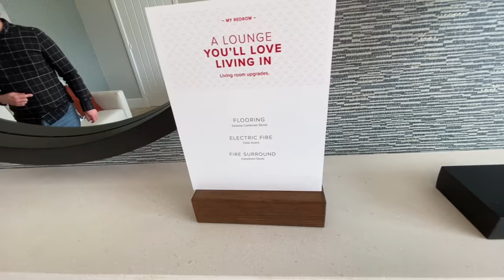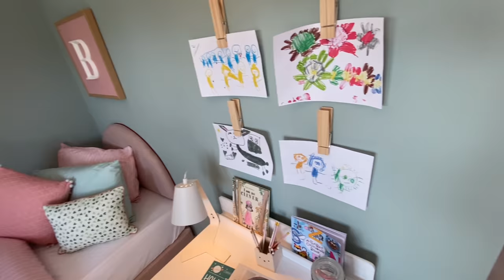INSIDE The WELWYN 4 Bedroom, New Build. REDROW ‘Where Better Begins’ Ash Holt! Full House Tour!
INSIDE Redrow 'THE WELWYN' FULL Show Home Tour - Ash Holt - Newton Garden Village - New Build UK @redrowhomes    @YouTube

Come along with us as we view the 4 bed detached Welwyn house type show home built by REDROW.

Telephone Ash Holt: 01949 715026

LOCATION -
Ash Holt
Newton Gardens,
Newton,
Nottinghamshire
NG13 8HA

Show Homes & Pricing (As Of April 2022)
The Welwyn - £456,950

DEVELOPER - Redrow
HOUSE TYPE - WELWYN  -  Detached - Integral Double Garage & Parking For Two cars.
BEDROOMS -  Four - One En-Suite
FACADE - Partial Render & Brick With Tiled Roof
OPTIONAL UPGRADES - Available (Check Individual Development & 'My Redrow')
ROOM DIMENSIONS & FLOORPLANS! - See photo's at end of video.

To fully customise your Redrow home please follow the link to sign up and log into 'My Redrow'
Joining My Redrow is the first step on your personal journey - create one easy-to-use personal space where you can keep track of everything you do with us.
Signing up is easy, so begin your journey to a dream home today.

WHY JOIN MY REDROW?

Be the first to hear about new properties
Save your favourites
Manage your appointments
See our handy tips and checklists
Choose your finishing touches
Keep track of your new build Redrow home & more

The next chapter in Redrow’s ground-breaking Garden Village programme brings this innovative way of living to the East Midlands. Ash Holt at Newton Garden Village, on the historic site of the Newton RAF base provides high quality three, four and five-bedroom homes near Nottingham, as well as a brand new community.

Located just eight miles from the city, and with direct access to the popular market town of Bingham via a brand new bridge over the A46, Newton Garden Village could not be better placed. Add in outstanding local schools and superb commuter connections by road and rail and you have the perfect place to live and thrive.